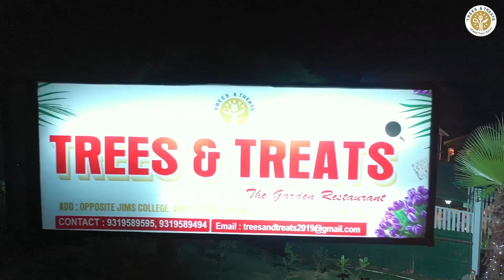TREES AND TREATS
Trees & Treats is a fine dine restaurant in Greater Noida.

Loacted in the heart of City, yet a little away from the crowd, Trees & Treats is just a kilometer away from The Expo Mart.

It's a place where Taste, Ambiance, Nature and music meet.

Edited By : Yash Bhardwaj
Shoot By : Naval Bhardwaj ( JKM Movies )